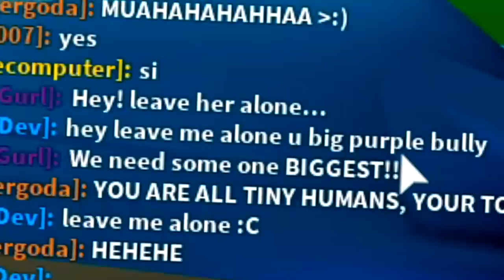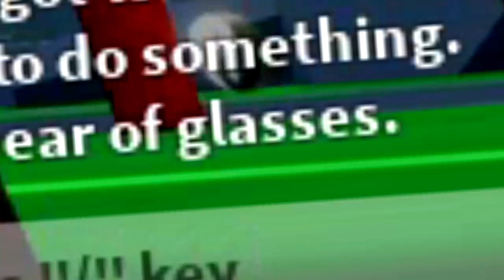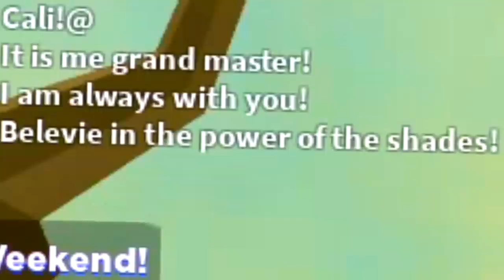*MAX RANK* VS THANOS *BULLY* USING *NEW* INFINITY FROG NINJA SECRET WEAPON IN ROBLOX NINJA LEGENDS!!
--Credits--

Music & Sounds:
Epidemic Sounds